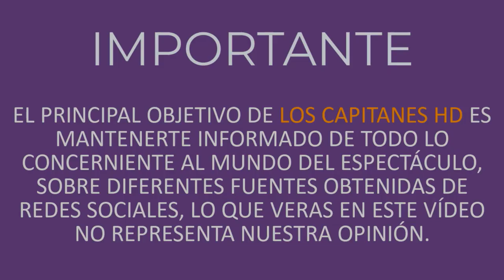¿Por qué se quitó Francisca el apellido Lachapel?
Francisca ya no usará más el apellido con el que se dio a conocer desde que audicionó y posteriormente ganó en el concurso Nuestra belleza latina. Un apellido que la ha acompañado a lo largo de todos estos años durante su meteórico ascenso al estrellato a pesar de llevar desde el 2017 oficialmente divorciada de su expareja.